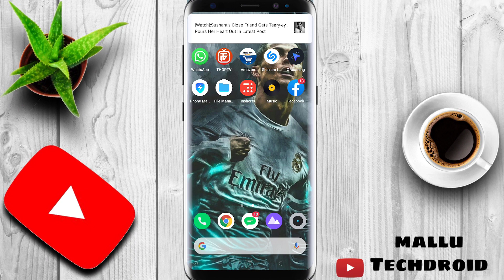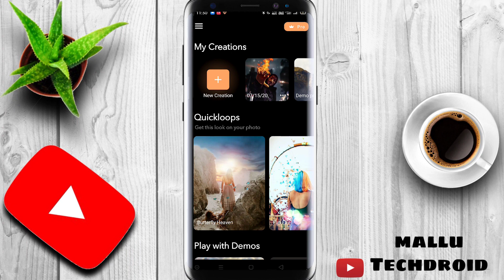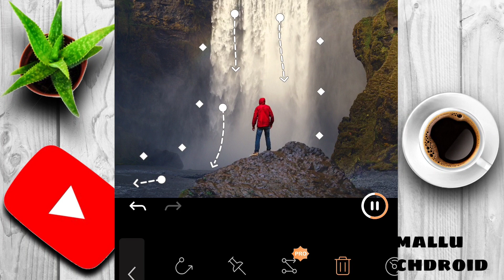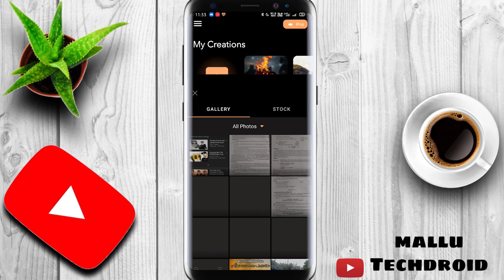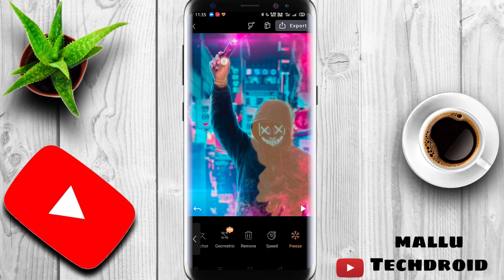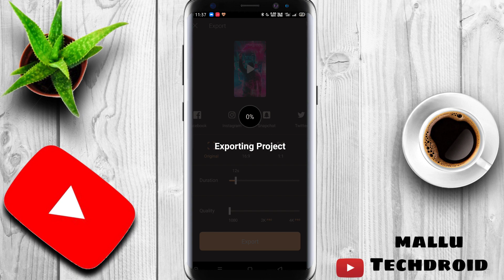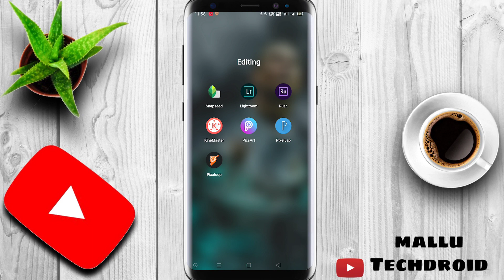How to Create Motion Pictures in Android | Enlight pixaloop Tutorial Malayalam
In this video I will show you how to create Motion Pictures you see in WhatsApp status easily using Enlight pixaloop.

Our community